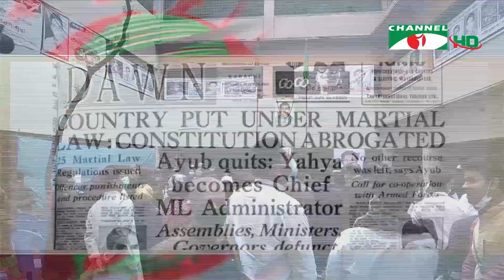গণঅভ্যুত্থান দিবসে স্বাধীনতা আন্দোলনের শহিদ ও সংগঠকদের স্মরণ করছে জাতি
ঐতিহাসিক গণঅভ্যুত্থান দিবসে-স্বাধিকারের ধারাবাহিকতায় স্বাধীনতা আন্দোলনের শহিদ ও সংগঠকদের স্মরণ করছে জাতি। ১৯৬৯ সালে সে সময়ের পূর্ব পাকিস্তানে ছাত্র-জনতার বিক্ষোভে পুলিশের গুলিতে শিক্ষার্থী মতিউরসহ কয়েকজন শহিদ হন। দলের পক্ষে শহীদ মতিউরের প্রতি শ্রদ্ধা জানিয়ে আওয়ামী লীগের যুগ্মসাধারণ সম্পাদক মাহবুব-উল আলম হানিফ বলেছেন, নির্বাচন কমিশন আইন ইস্যুতে সরকারকে বিব্রত করাই বিএনপির লক্ষ্য। লুৎফর রহমান সোহাগের রিপোর্ট।

worldwide.